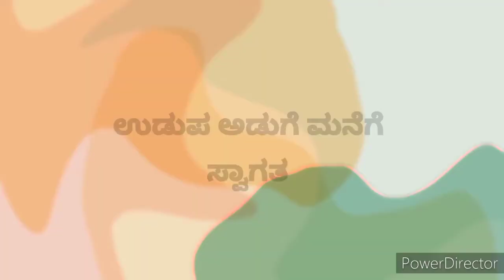ಮೊಸರು ಅವಲಕ್ಕಿ. Curd poha / Dhai poha / Flattened curd rice / Mosaru avalakki recipe for phalahara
In this video I will show the recipe on how to make mosaru avalakki or curd poha. This recipe is usually made during special occasion like upavasa, vratha.

This recipe is mild and fills the stomach as well and also good for the gut. This recipe gives strength to the body when on upavasa or vratha.

There is also a reason for having avalakki or poha during this special accasion as avalakki is considered as not musure when compared to rice which is called as nishidda for consuming rice.

Ingredients used
1. Thick poha or dhappa avalakki
2. curd
3. salt
4. coriender leaves
5. Green chilli

Tempering ingredients
1. Ghee
2. Mustard
3. Channa dal